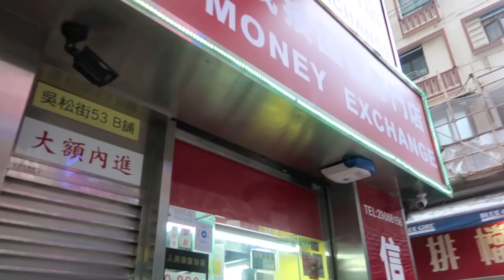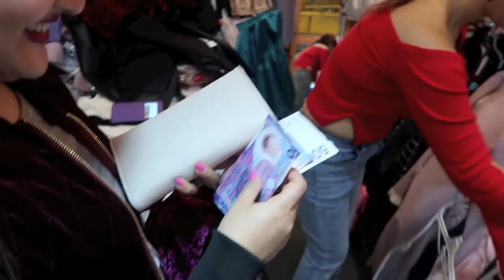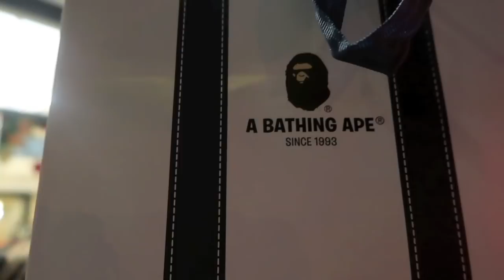LOCAL SHOPPING IN HONGKONG (DAY 7)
I went to Mongkok for shopping and boy was it fun. All the 3trendiest items you could ever wish for and the price does not even hurt your pocket. Everything I got there was below 200 HKD and I was literally jumping with joy. I hope you guys like the vlog. Let me know if there is anything you would want to see from me, I'd be more than happy vlog it for you guys.